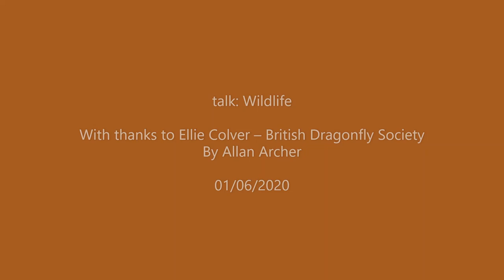talk: Recording Britain’s Dragonflies with Ellie Colver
In this interview, Ellie Colver, Conservation Officer (England and Wales) for the British Dragonfly Society and I talk:

- DragonflyWatch - recording advice for beginners and adopt a site to survey;

talk: Wildlife is my own website. It has been through a number of different manifestations since I launched it in 2000. In March 2020, I relaunched it in order to make it more video biased. I hope I am creating a website that, as the headline states is "For wildlife enthusiasts, from newcomers to obsessives".

Allan